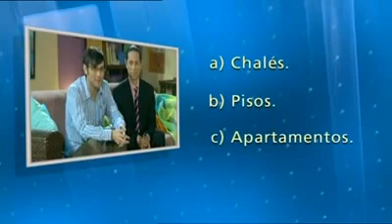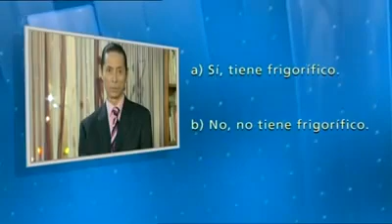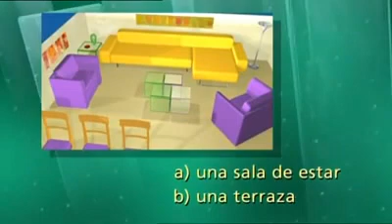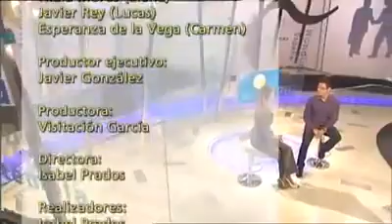1 2 3 Unidad 02 VIVIENDAS ¡Pisos Ordaz!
نتعلم اليوم في هذا الفيديو الاتي :
1 - نوع المسكن او محل الاقامة
2 - وصف المسكن او محل الاقامة
3 - تقييم المسكن او محل الاقامة